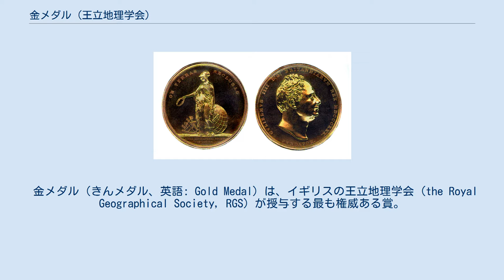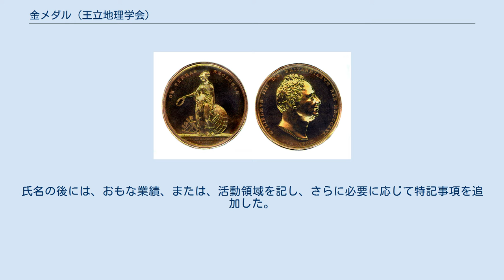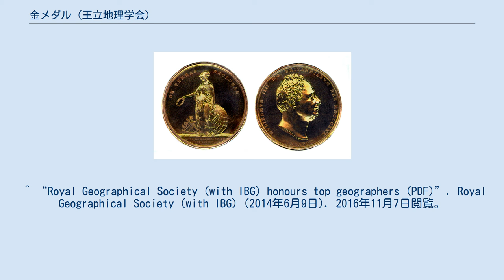金メダル (王立地理学会)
王立地理学会の創立者メダルの両面。
1927年、ケネス・メイソンに贈られたもの。
 金メダル（きんメダル、英語: Gold Medal）は、イギリスの王立地理学会 (the Royal Geographical Society, RGS) が授与する最も権威ある賞。
金メダルには、1830年に制定された創立者メダル (the Founder's Medal 1830) と、1838年に制定されたパトロンズ・メダル (the Patron's Medal 1838) の2種類がある。
この賞は、「地理的科学及び発見の奨励、推進 (the encouragement and promotion of geographical science and discovery)」のために授与されるものであり、受賞者の決定に際しては、国王の裁可を要するものとされている。
 この賞の起源は、「地理的科学及び発見の奨励、推進のための奨励金」として、当時の国王ウィリアム4世が1831年から毎年50ギニーを下賜したことにある。
最初期には受賞者には賞金として下賜金が与えられたが、1836年から1838年には、ロイヤル・メダルとして金メダルが与えられるようになり、1839年以降は、等しく価値をもつとされるふたつのメダル、創立者メダルとパトロンズ・メダルが与えられることとなった。
創立者メダルの表面にはウィリアム4世、パトロンズ・メダルの表面には、1837年に即位したヴィクトリア女王の肖像が刻まれている。
 この賞は、著名な地理学者たちに与えられてきており、受賞者の中には、デイヴィッド・リヴィングストン（1855年受賞）、ナイン・シン・ラワット：1877年）、フェルディナント・フォン・リヒトホーフェン男爵（1878年）、アルフレッド・ラッセル・ウォレス（1892年）、ウィリアム・ウッドヴィル・ロックヒル（1893年）や、20世紀以降では、ウィリアム・モーリス・ディヴィス教授（1919年）、サー・ハルフォード・ジョン・マッキンダー（1945年）、リチャード・チョーリー教授（1987年）、デヴィッド・ハーヴェイ教授（1995年）らが含まれている。
 以下のリストには、王立地理学会の資料に準じ、下賜金として50ギニーが授与された最初期の受賞者、およびロイヤル・メダルが授与された受賞者（いずれも創立者メダル受賞者としている扱われている）、および、例外的にクロノメーターが贈られた例を含んでいる。
氏名の後には、おもな業績、または、活動領域を記し、さらに必要に応じて特記事項を追加した。
氏名の称号、階級等は参照しているRGSの資料に準拠している。
 ^ a b “History of the medals and awards”. Royal Geographical Society. 2014年4月2日閲覧。
 ^ 2017年までの受賞者は、RGSが公開しているリストによる。
“History and past recipients”. Royal Geographical Society. 2018年4月6日閲覧。
 よりダウンロード可能。
 ^ “Charles W. J. Withers Edinburgh University”. SAGE Publishing. 2016年12月1日閲覧。
 ^ “2012 medals and awards”. Royal Geographical Society. 2014年4月4日閲覧。
 ^ “Royal Geographical Society (with IBG) honours top geographers (PDF)”. Royal Geographical Society (with IBG) (2014年6月9日). 2016年11月7日閲覧。
 ^ Paul, Stan (2016年5月10日). “Storper receives highest honors from Royal Geographical Society”. UCLA. 2016年11月5日閲覧。
 ^ “2017 Medals and Awards”. Royal Geographical Soccer (with IBG) (2016年5月10日). 2017年12月28日閲覧。